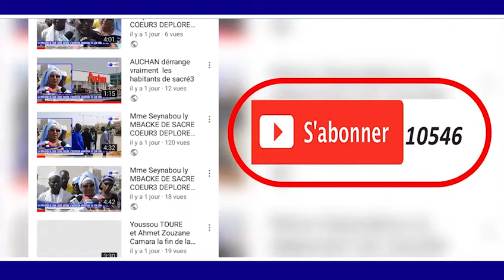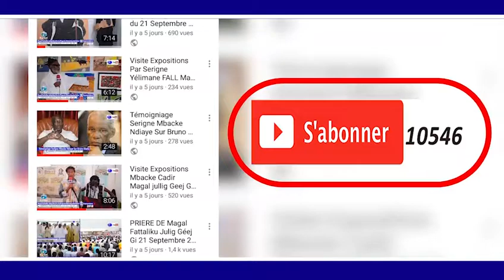JOURNÈE CULTURELLE MAME CHEIKH ISSA DIENE LE 10 MARS 2019 AU CICES